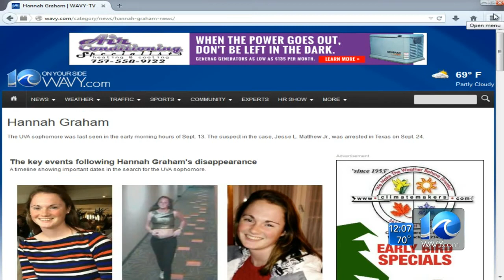10 On Your Side's update on the Hannah Graham case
10 On Your Side's update on the Hannah Graham case